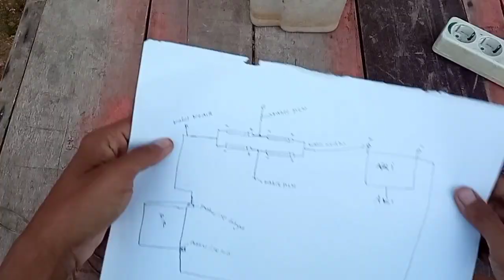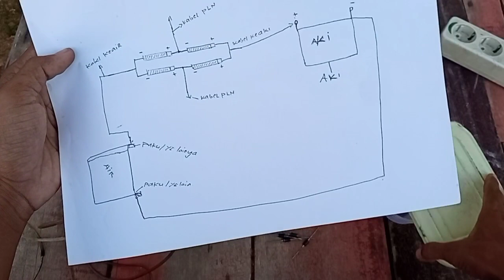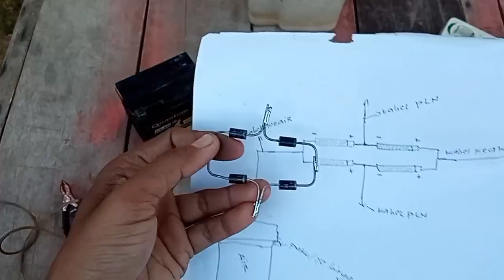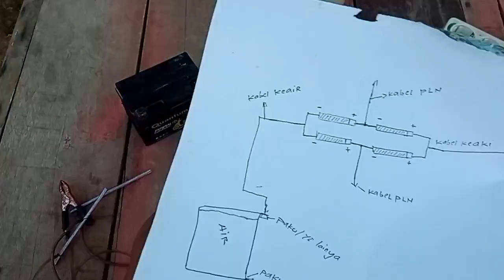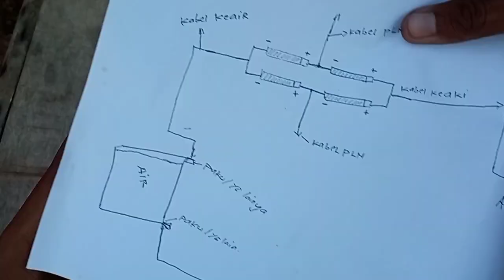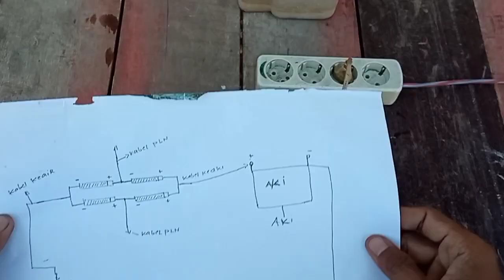TIDAK USAH BELii BIKIN charger unik untuk aki mobil Dan motor DI JAMIN SUPER AWET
Hallo teman semiga video kali ini bisa memberi manfaat pada teman teman
Tutorial kali ini says memberikan cara membuaat charger aki yang unik Dan langka
Monggo di tonton video nya sampai selesai
agar bisa di praktekan